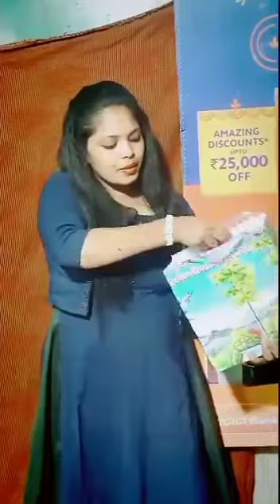Lady Magician with wonderfull magic show 9025519696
iyyappandhangal#hitech works # information technology# smart cat # pet animals health problem kids enjoyment ballon decoration # flower decoration # erode decoration metro train # electronic time sedule melody song amazingagic # card magic # balloon sculptures new dress module# t.nagar # Jewelry shop# birthday party#